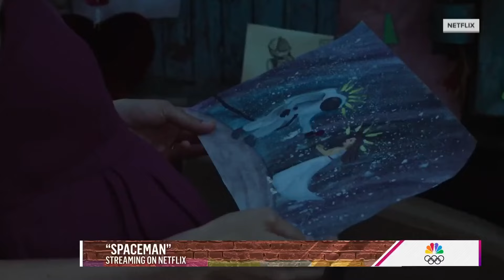Weekend watch list: 'Dune,' 'Spaceman,' 'The Regime,' more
Need a little help figuring out what to watch? Radio host and pop culture expert Lamar Dawson joins Hoda & Jenna with his top picks in theaters and on TV including, "Dune: Part 2," "Spaceman," "Megamind vs. the Doom Syndicate" and more.